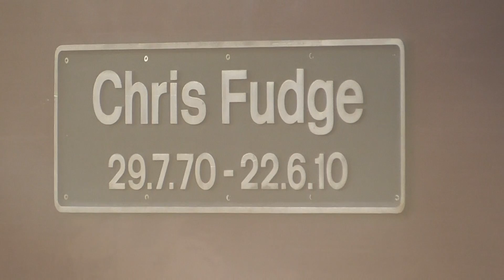West Coast Railway Class 47 47746 on The on The Yorkshireman Departure York for Ealing Broadway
LMS no 45596 was doing steam tour from Ealing Broadway to York on Saturday 16th October 2021. As this was steam one way to York. Then Class 47 been the tour back to Ealing Broadway. And it was great to see this loco on that day. Also it was first The Yorkshireman for year 2021. So it was great to see this loco as well. And now West Coast Railway Class 47 47746 is heading back to Ealing Broadway.